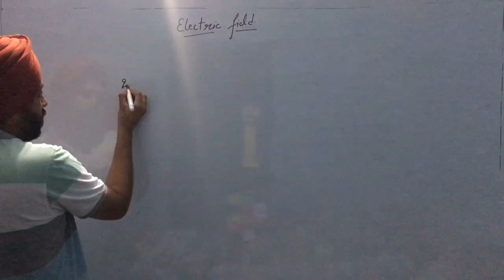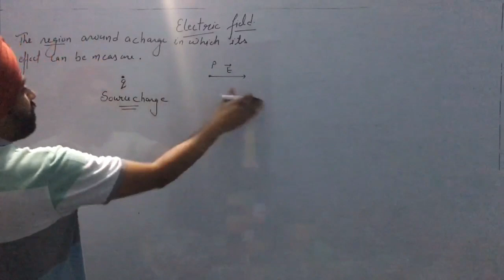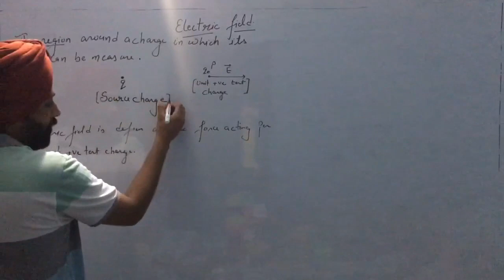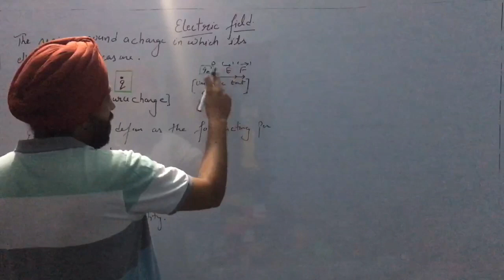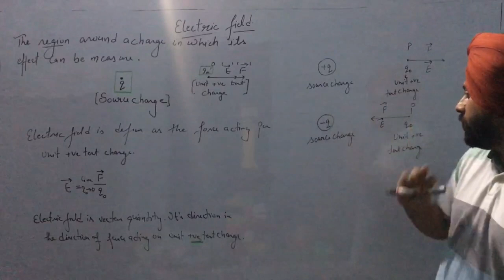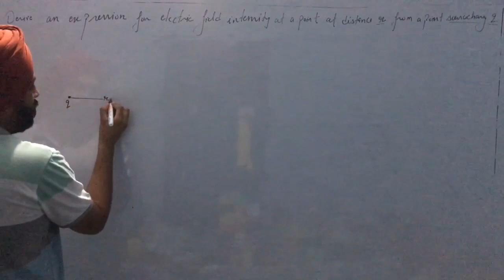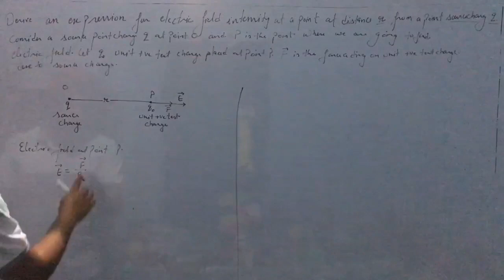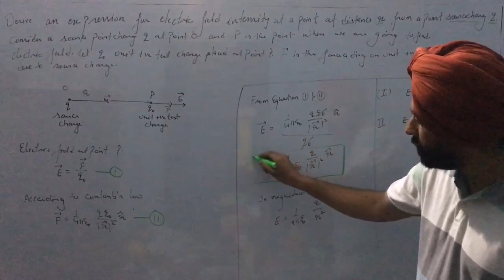Samra sir class electric field . electric field due to point change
Unit Electrostatic chapters electric field